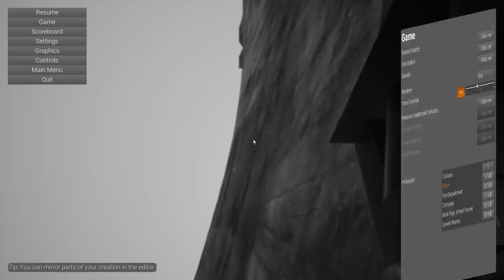COPS AND ROBBERS POLICE CHASE! - Brick Rigs Multiplayer Gameplay - Multiplayer Police Chase!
Cops and Robbers Police Chase in Brick Rigs Multiplayer Gameplay! - Multiplayer Police Chase Challenge!

The Cops are on a chase after the Robbers in Brick Rigs Multiplayer! This challenge has the cops and robbers doing chases after each other down the Canyon. Mini & Micro vehicle chase and crash into each other! Who will win this Police Chase Brick Rigs Gameplay Challenge?

Have a challenge idea for Brick Rigs Multiplayer Gameplay?

ABOUT BRICK RIGS:

"Brick Rigs allows you to build many kinds of vehicles from cars to tanks and even planes! From a variety of bricks and experience their dynamic driving and destruction physics in a sandbox environment even in multiplayer with Battles!

It doesn't matter if you want to build an offroad truck, a fire engine, a forklift or a helicopter, it will drive and break as you would expect it."

KEEP IN MIND that this game is still in early access